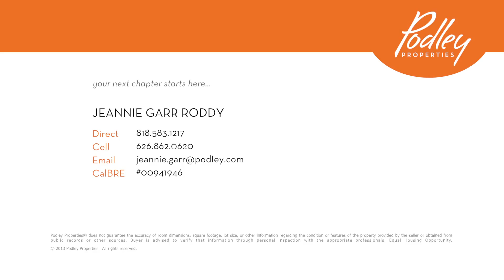135 Sierra View Road - Podley Properties (Jeannie Garr Roddy)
135SierraViewRoad.com